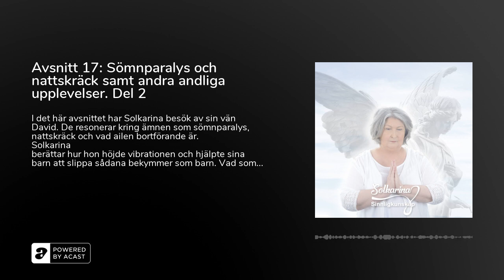Avsnitt 17: Sömnparalys och nattskräck samt andra andliga upplevelser. Del 2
I det här avsnittet har Solkarina besök av sin vän David. De resonerar kring ämnen som sömnparalys, nattskräck och vad ailen bortförande är.Solkarina berättar hur hon höjde vibrationen och hjälpte sina barn att slippa sådana bekymmer som barn. Vad som händer när man går ut ur kroppen och den är helt oskyddad kan du få svar på här.Visste du att lägre varelser kan plantera känslor hos oss. De kan också berätta saker om oss till andra människor och sedan tycker vi de är superbra medium

Solkarina och David har stor dimensionell kunskap om olika dimensioner och lär dig mer om de lägre dimensionerna och hur de kan uttrycka sig.

Detta är inte lyssnande för alla öron för i alla våra dimensioner finns inte bara änglar och guider utan många andra varelser och väsen. Det viktiga är att lära sig hur de uttrycker sig och fungerar

Inom den moderna psykologin kallar man det för "hypnagogisk förmåga" på så sätt kan man bortförklara de faktiska händelserna och människor tappar bort ännu en del av sig själva.